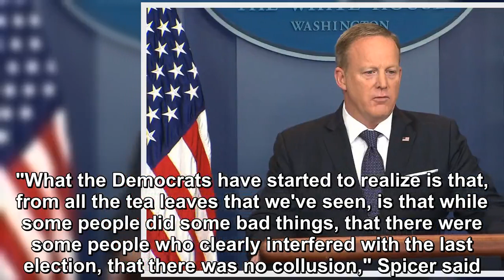Sean Spicer says he'll cooperate with the House Judiciary Committee's probe into Donald Trump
Former White House press secretary Sean Spicer said Tuesday that he plans to cooperate with the House Judiciary Committee's probe into President Donal